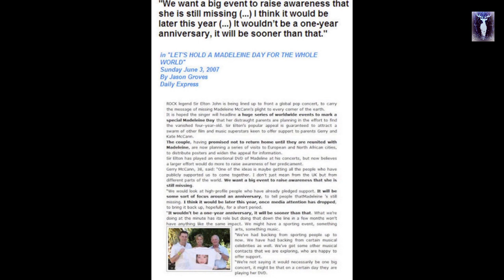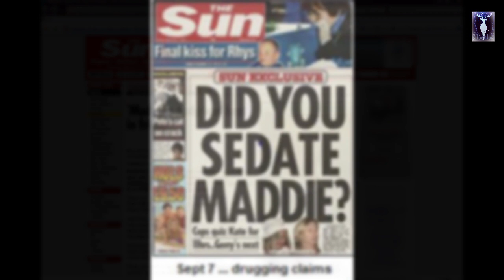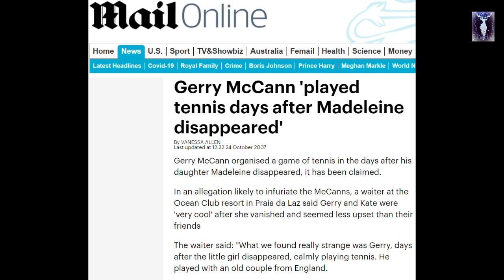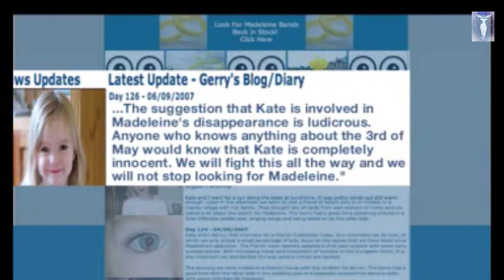Gerry McCann...Father played tennis within days....& He throws Kate directly under the bus!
Gerry McCann - Madeleine was almost perfectly formed...